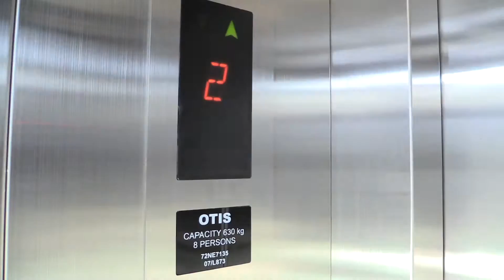Jimmy Campbell's House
Asking Price R12 Million.
This 6 Bedroom house is situated in the Royal Port Alfred Marina in Port Alfred which is halfway between East London and Port Elizabeth.This 4 story house on a double stand has fantastic views of both the sea and the Kowie River.